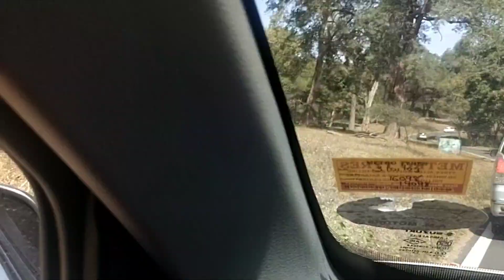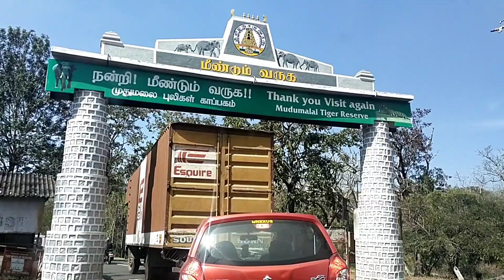ഒന്ന് കാട് കാണാൻ കയറിയതാണ്,ലാസ്റ്റ് ഓടേണ്ടി വന്നു